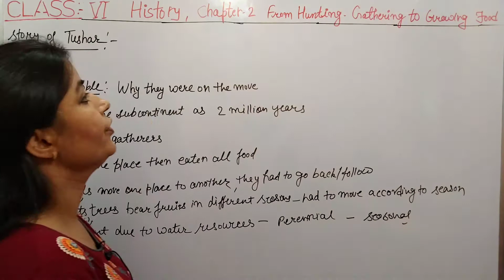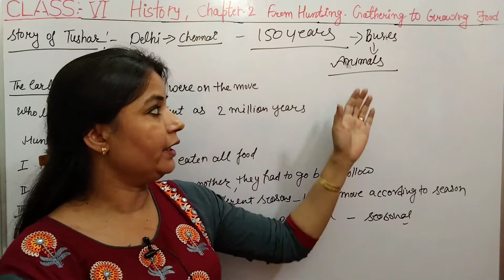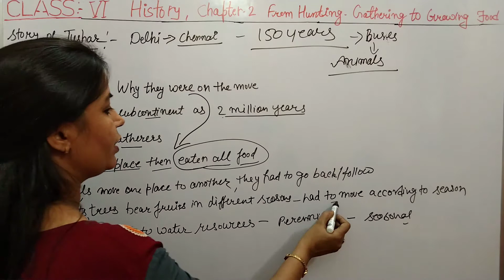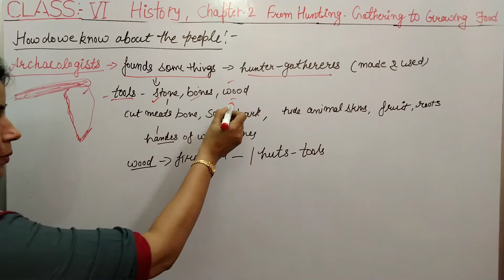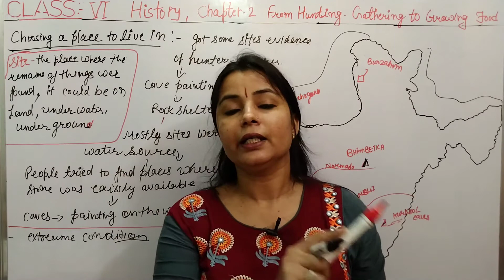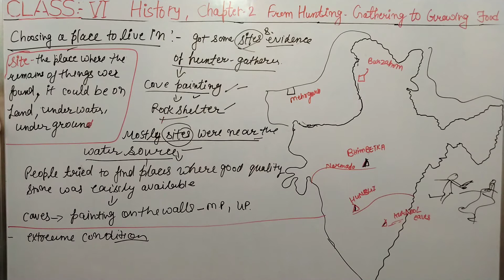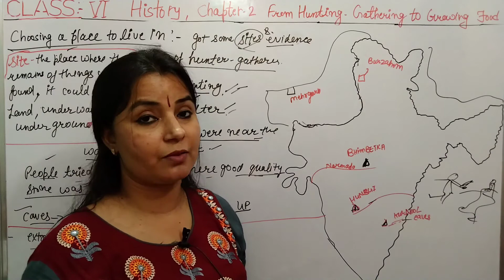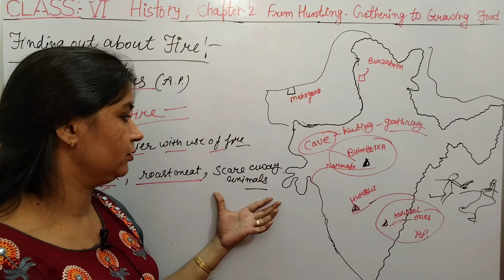Class-6 History Chapter-2 Hunting, Gathering to growing Food Part-1 ncert English medium